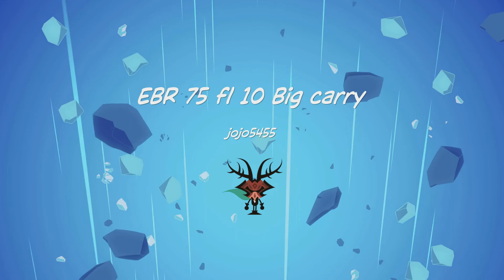WOT CONSOLE PS5 : Master EBR 75 fl 10 Big carry-1vs4-7,5K Combined-POOL medal